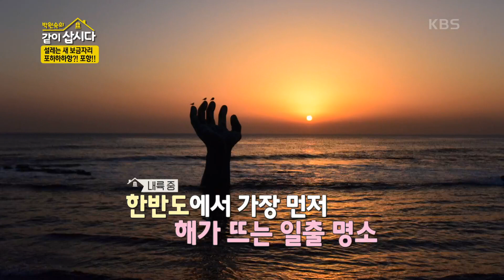포하하하항~ 다채로운 도시 ‘포항’에서 같이 살아요~😆 [박원숙의 같이 삽시다 2021] | KBS 221025 방송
포하하하항~ 다채로운 도시 ‘포항’에서 같이 살아요~😆